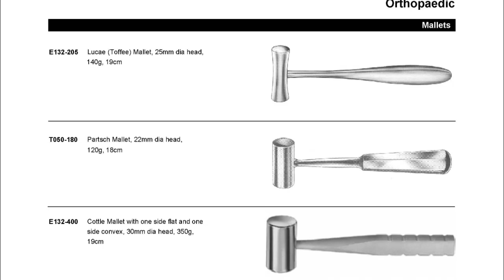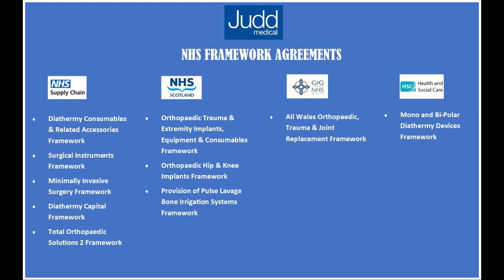Orthopaedics - Mallets | Judd Medical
Replace your MALLETS for Orthopaedic surgery with a selection of high quality, reusable instrumentation.

Browse through our SELECTION of NAMES:

✅ LUCAE (TOFFEE)
✅ PARTSCH
✅ COTTLE
✅ HEATH
✅ WAGNER
✅ BERGMANN & MORE